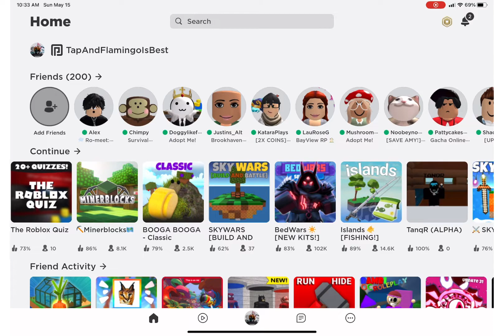making me evil in roblox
today i am a evil man + i was already evil